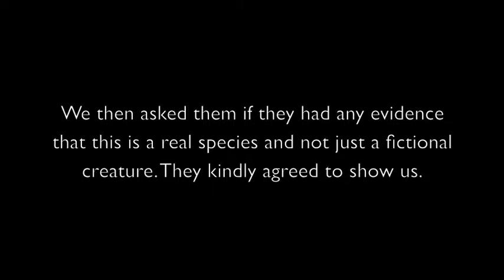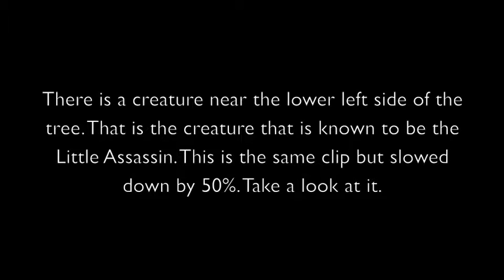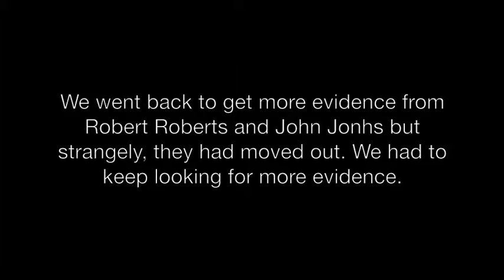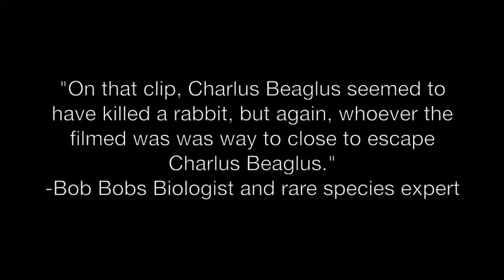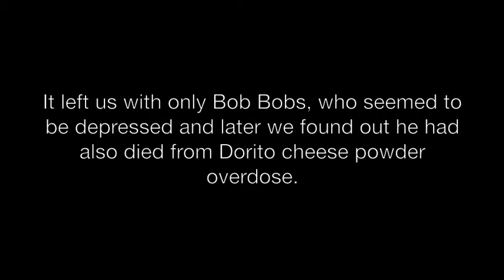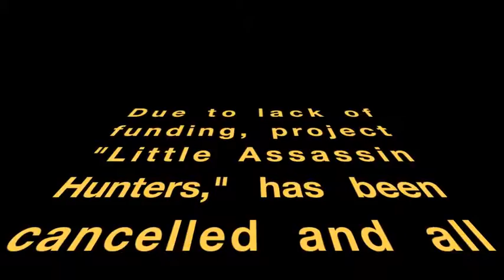The Little Assassin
This audiovisual documentary shows the rarest species of the world. Many times known as myths such as bigfoot, chupacabra, etc. In this episode, we will focused on a rarer "myth" which is known as the "Little Assassin." Discovered first by Robert Roberts and John Johns, this creature's evidence was given to Biologist and rare species expert Bob Bobs. Bob Bobs has named it Charlus Beaglus. By the way, if you read this far, this is all fake.